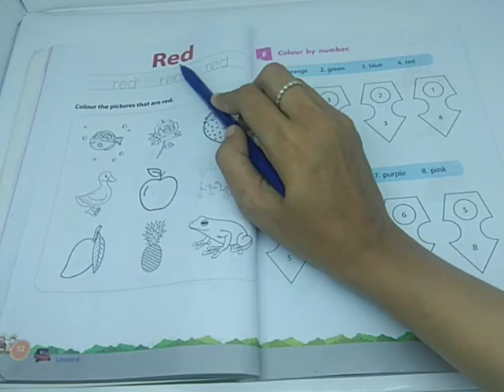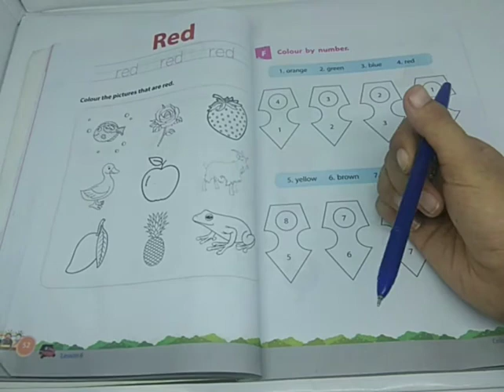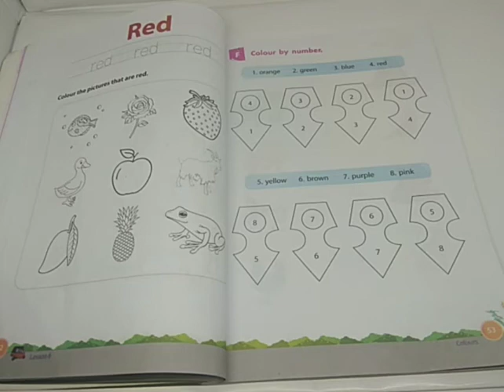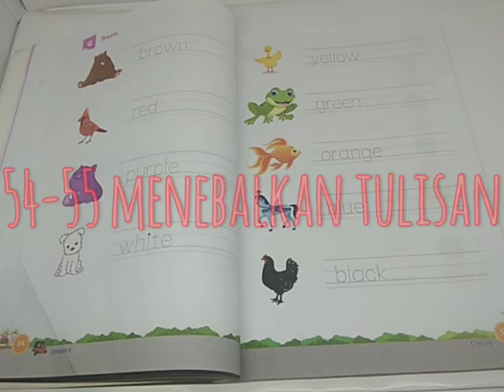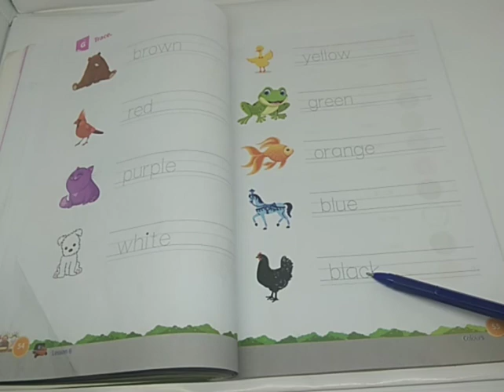COLOURS • HOME LEARNING GRADE 1 SDS KARTIKA X-4 WITH MISS WULAN